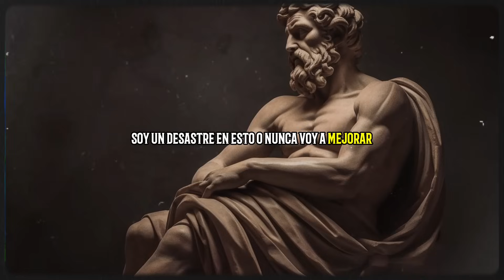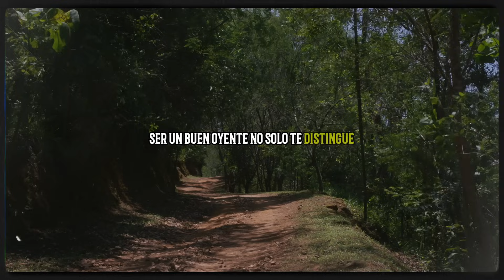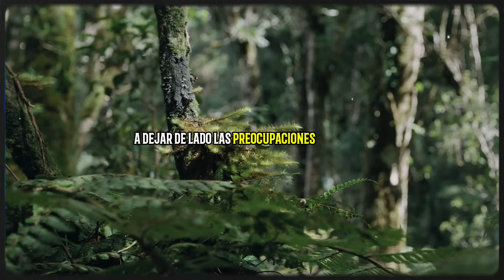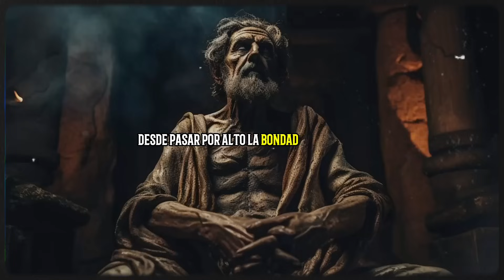7 Cosas que Debes MANTENER EN SECRETO 🤫 ( Estoicismo )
7 Cosas que Debes MANTENER EN SECRETO

Aprende cómo mantener en secreto tus pensamientos más valiosos y emociones, cultivando así un crecimiento personal profundo y conexiones más significativas. Sumérgete en la sabiduría ancestral que nos enseña a discernir cuándo hablar y cuándo permanecer en silencio.